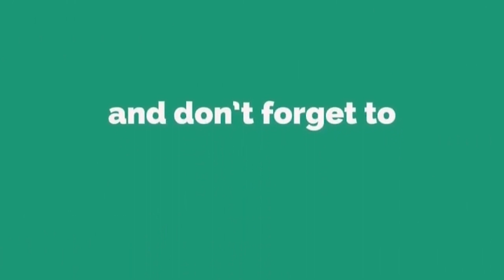Finance Minister Ishaq Dar Press Conference | Omega News